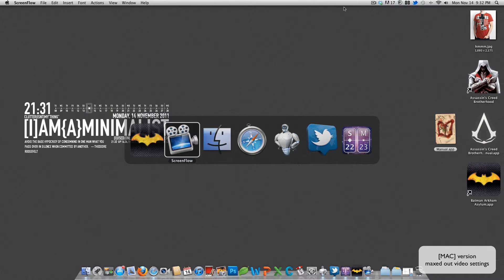Batman Arkham Asylum [MAC]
I did a video of me playing batman arkham asylum on my Mac mid 2011 model at high settings.